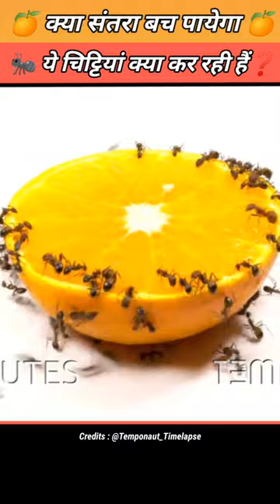Ants vs Half Orange Timelapse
ants vs timelapse
ants vs orange
ants vs
orange
timelapse
TEMPONAUT timelapse
ants

Simla Mirch
Time-lapse
Produce decay
Food science
Freshness preservation
Rotting process
Indian cuisine
Peppers
Food storage
Decay stages
Natural process
Vegetable decay
Kitchen experiments
Food education
Culinary science
shimla mirch
short
shorts